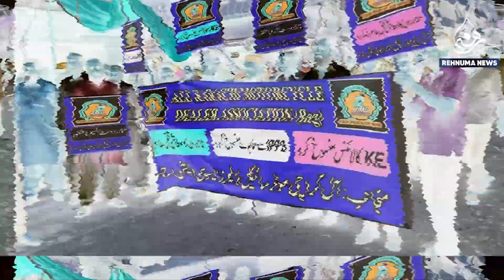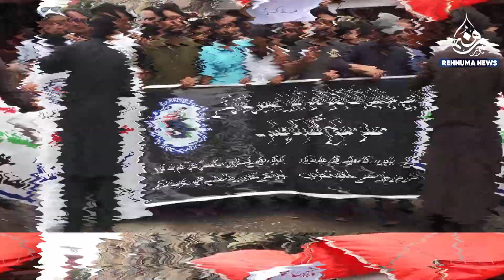Business Community Protest | K Electric in Trouble | Rehnuma News Tv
Welcome to Rehnuma News TV - Your Guide to Truth and Clarity! 🌐

Stay informed with the latest news, insightful analysis, and in-depth coverage of events from around the world. Rehnuma News TV is committed to bringing you unbiased and accurate reporting.

🔔 What We Cover:

Breaking News and Top Stories
Political analysis and expert opinions
Cultural and social updates
Interviews with key figures and experts